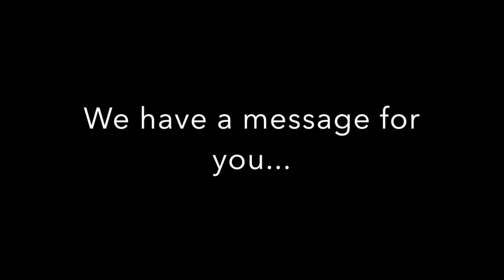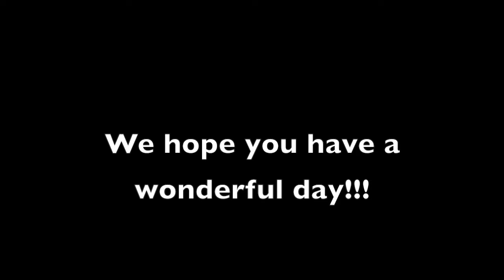HAPPY BIRTHDAY MIRIAM!